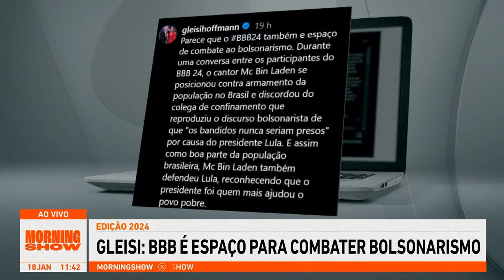Gleisi Hoffmann: “BBB é espaço para combater bolsonarismo”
A presidente do PT, deputada Gleisi Hoffmann, disse nesta quarta-feira (17) que o programa Big Brother Brasil, da TV Globo, “também é espaço de combate ao bolsonarismo”. Assista ao Morning Show